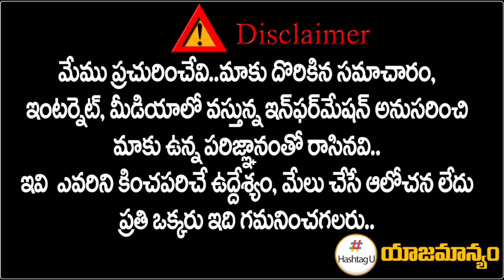కేసీఆర్ ఖేల్ ఖతం టీఆర్ఎస్ నేతలే ప్రగతి భవన్ ని పగులగొడతారు - Teenmar Mallanna || CM KCR || HashtagU